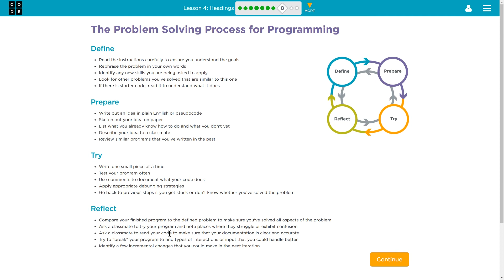Headings - Lesson 4.8 Tutorial with Answers - Code.org Web Development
Headings, lesson 4 from Web Development, unit 2 of Code.org's C.S. Discoveries course. Each puzzle in this Web Development course challenges students to accomplish a new task while using HTML and CSS. In this video I walk through step-by-step how to get the right answer for this puzzle. Tutorials for other lessons is linked below.